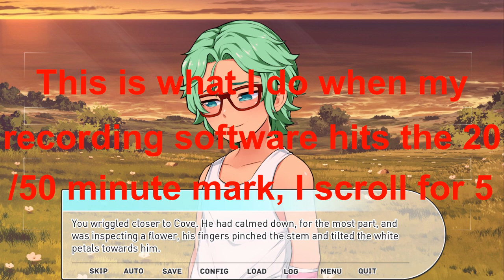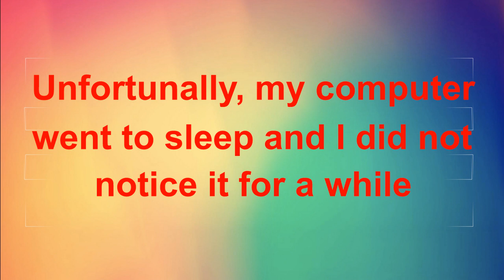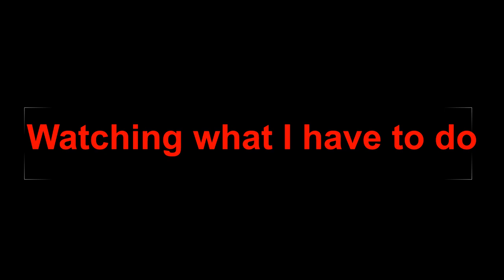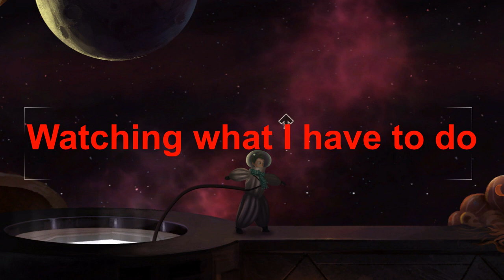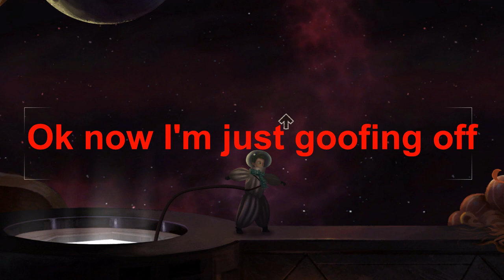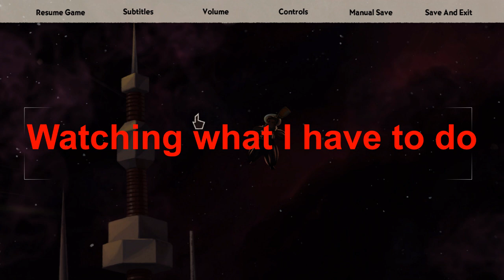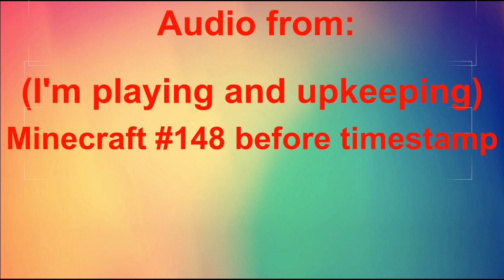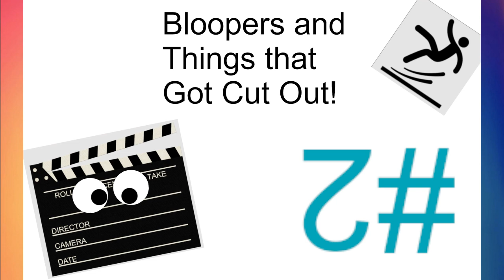Bloopers and Things that Got Cut Out #2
Just like the last Bloopers and Things that Got Cut Out, these are clips that got cut from the video but I thought they were funny, interesting or just clips that I liked. I put less clips in this Bloopers, but somehow it turned out longer than the first one? I have no idea how that happened.

The video clips in this video:
- Among Us #36
- Broken Age #3
- Broken Age #4
- First Snow #19
- First Snow #20
- First Snow #21
- Mermaid Tongue Demo
- Minecraft #148
- Our Life #4
- Undertale #9
- Undertale #10